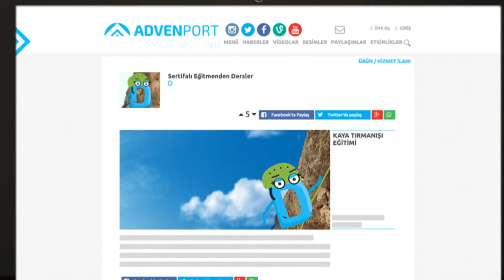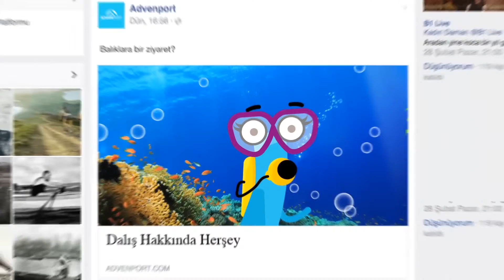Advenport Nedir?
Aklınızda "Advenport Nedir" ve benzeri sorular dolanıyorsa açıklayalım!